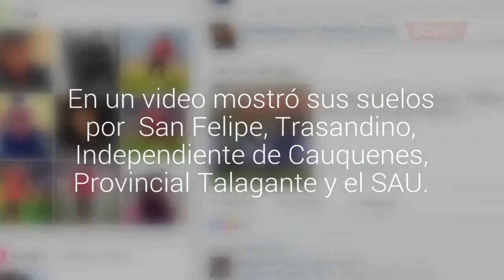Ex arquero de San Antonio Unido se promociona para encontrar un nuevo equipo